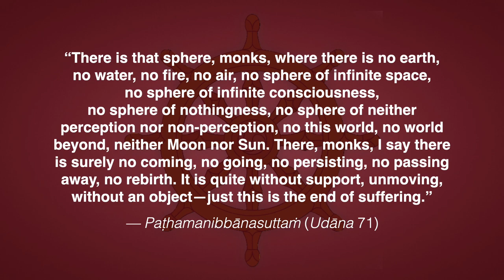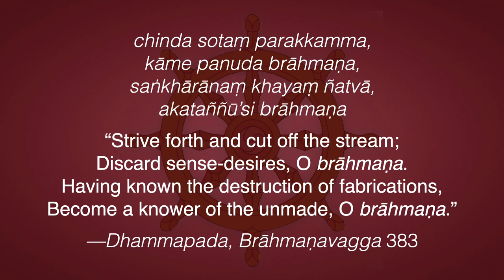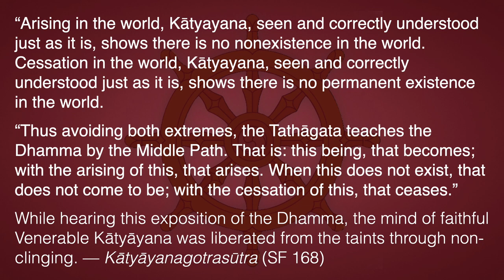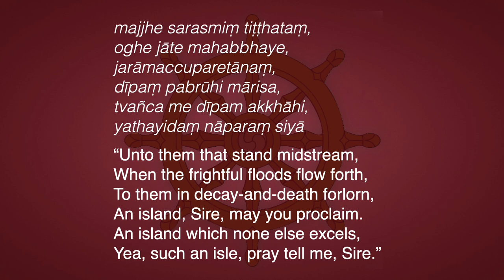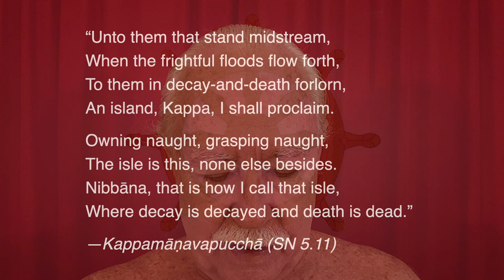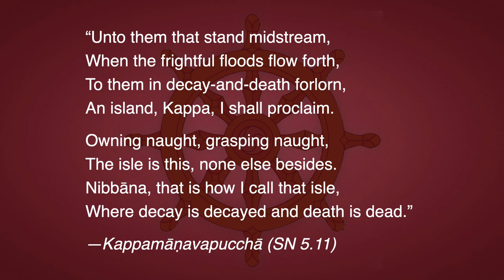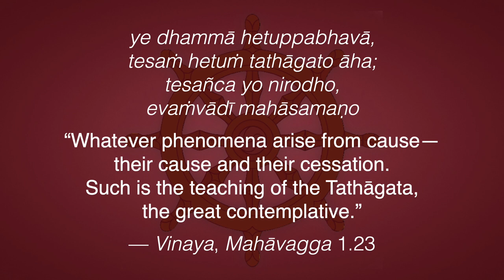Nibbāna 33—Crossing the Stream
This video is classified Vivartha-vāda | Rāja-yoga | Suśupti | Ājñā-cakra

We review several of the Sutta quotes from recent videos, giving a deeper level of interpretation.